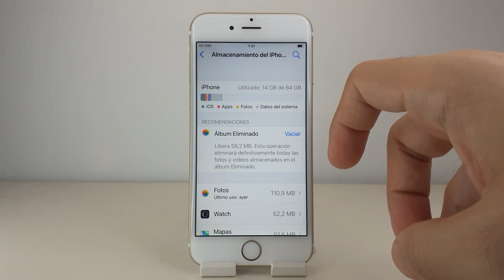COMO SABER CUANTO ESPACIO TIENE IPHONE 6S Y 6S PLUS 🟢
En este VIDEO TUTORIAL TE ENSEÑARE COMO SABER CUANTO ESPACIO TIENE IPHONE 6S Y 6S PLUS.

Mis TUTORIALES son muy RAPIDOS y te los enseñare SIN PERDER EL TIEMPO así que quédate para que APRENDAS COMO SABER CUANTO ESPACIO TIENE IPHONE 6S Y 6S PLUS.

Espero que este TUTORIAL de COMO SABER CUANTO ESPACIO TIENE IPHONE 6S Y 6S PLUS te HAYA SERVIDO. Si te sirvió.. te agradecería MUCHO que me dejases un gran LIKE.